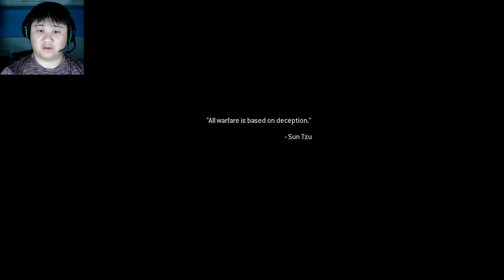COD Modern Warfare Remastered part 10 | This it's a quite of ultimatum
Well after being rescued of the few members of the USMC, yes the same USMC from the Paul Jackson campaign, it's time for payback time and try capturing the Ultranaciolist second in command, and a request from the big bad boss himself Iram Zakhaev he's going to make a huge ultimatum to begin the World War 3